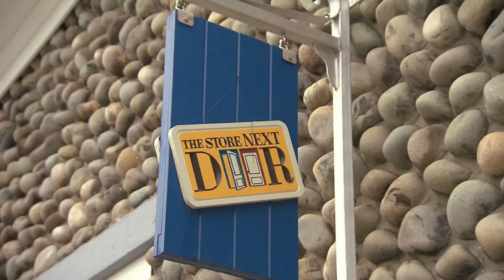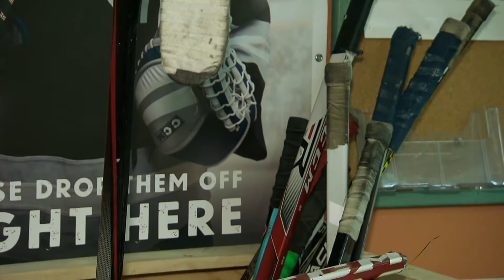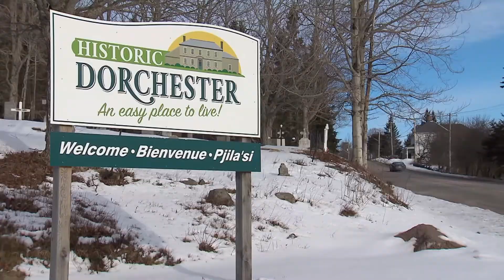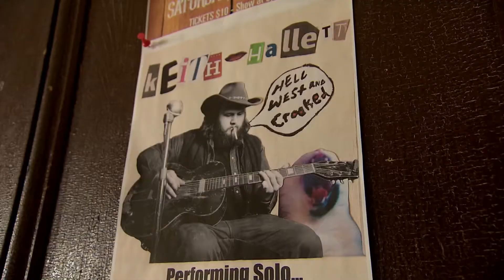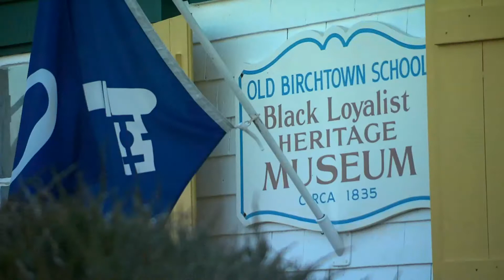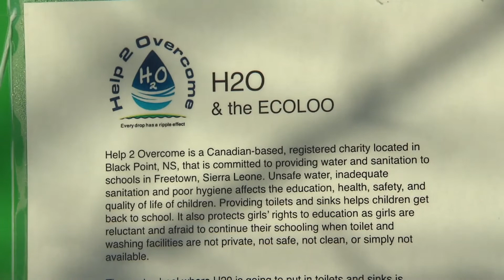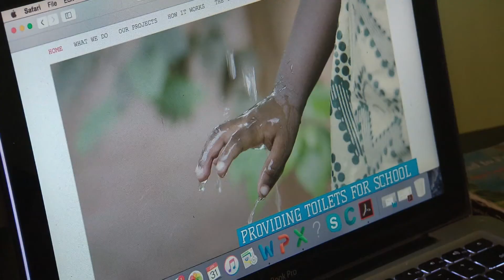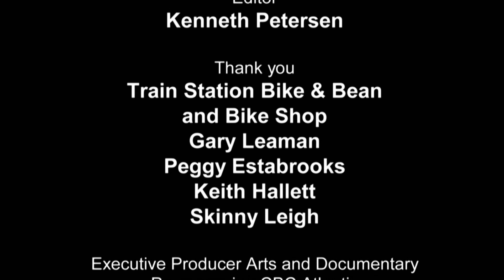Land & Sea: The Ties That Bind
Land & Sea's latest episode, "The Ties That Bind," is a heartwarming series of stories about the people who bring communities together. Original air date: Sunday, May 20, 2018